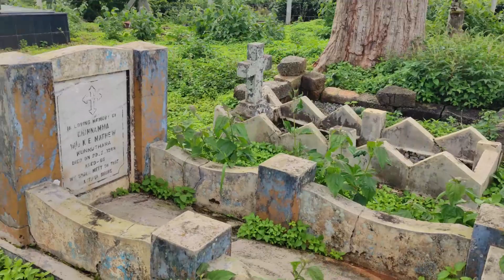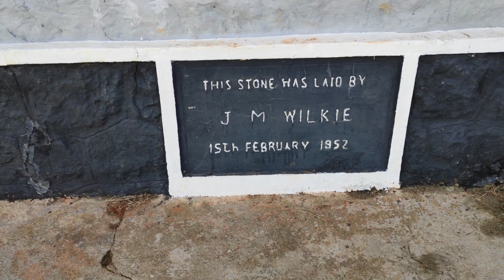ലൂസിഫെറിലെ ഡ്രാക്കുള പള്ളി | Lucifer Movie Location Church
This church is situated near Upputhara in Idukki. When Lucifer’s crew came to this place for shooting, they made a promise that after the completion of shooting, a renovated church will be given to the locals. They kept their promise as they spend Rs 8 lakhs to change its look to what we see now.

The church is historic. It was built by J.M. Wilkey as a place of worship for the devotees of four division. Even though it is known as St. Andrews CSI church, it served as a union church for the priests of Marthoma, Orthodox and Jacobite factions. When these factions got separate churches, this place was abandoned. The church lost its glory and was ruined with the passage of time. The name ‘Dracula Church’ gained popular.

The ruined church caught the eyes of the audience in the film Lucifer. The church was not a set made for shooting, but a real one. However, now the church has been renovated. The specialty is that the church renovated by Aashirvad Cinema, which was a promise.